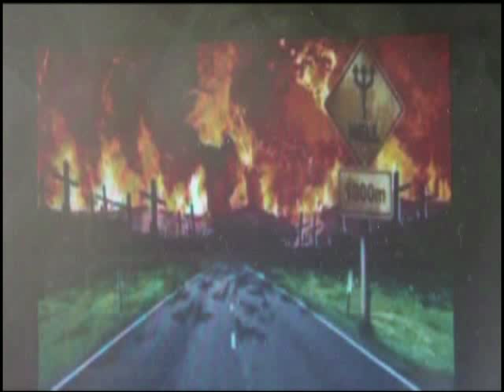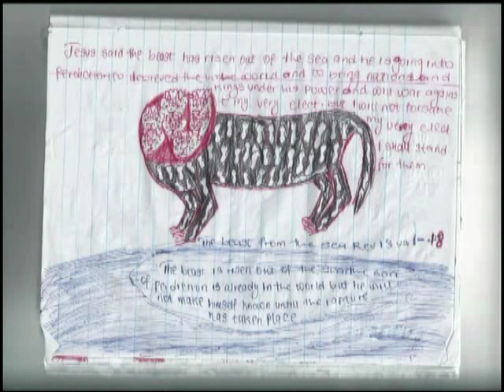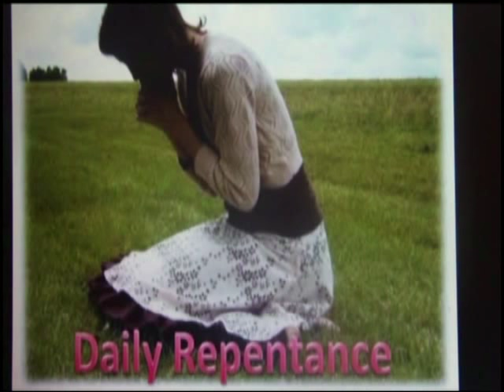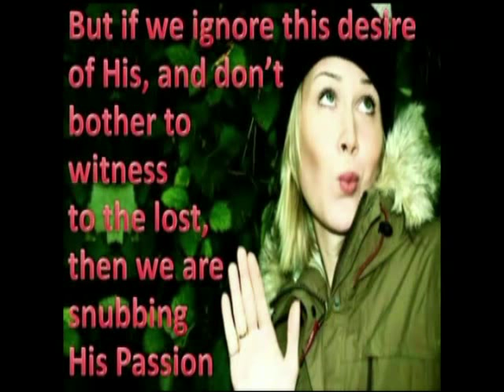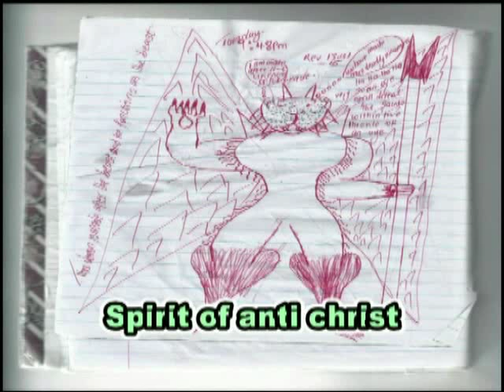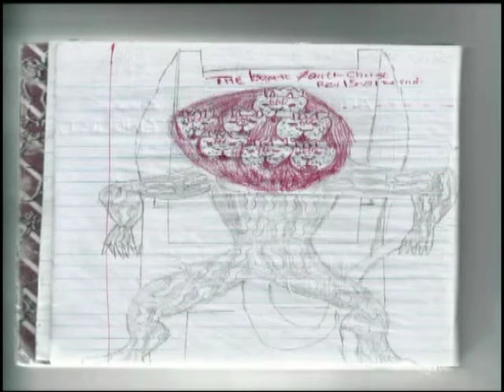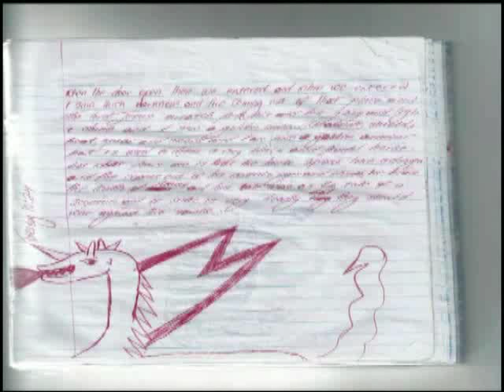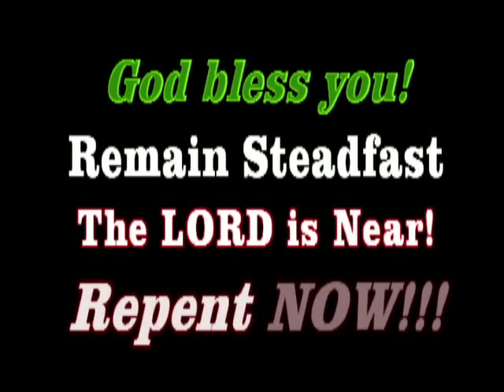Testimony of Heaven and Hell Experience 3rd Jesus' Visitation : Oghenetega Samuel Emmanuel 2016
This is the testimony of the third encounter of Jesus Christ''s visitation to a Oghenetega Samuel Emmanuel, a teenager.